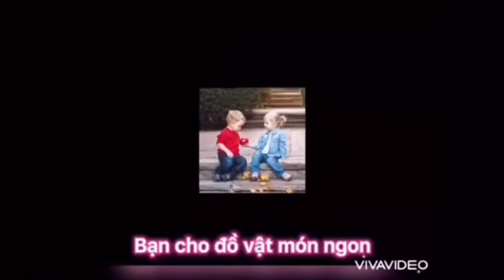KNS - Dạy trẻ nói lời yêu thương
Gv Bích Vân